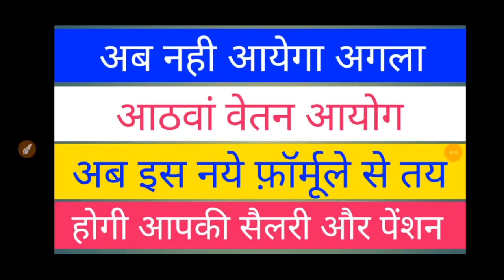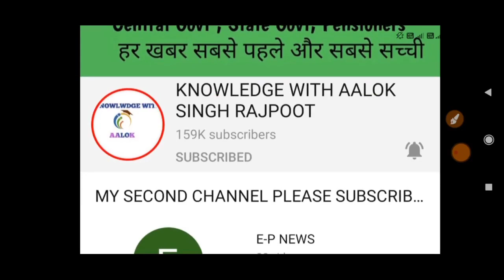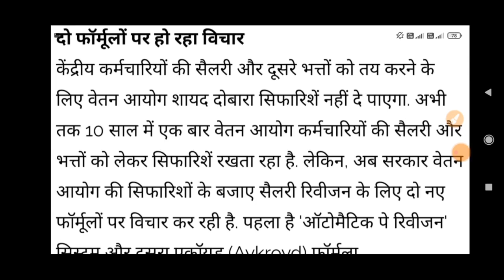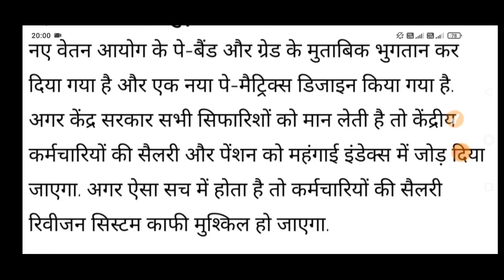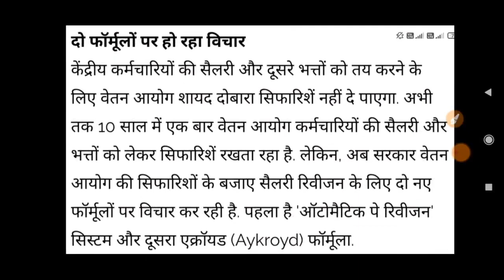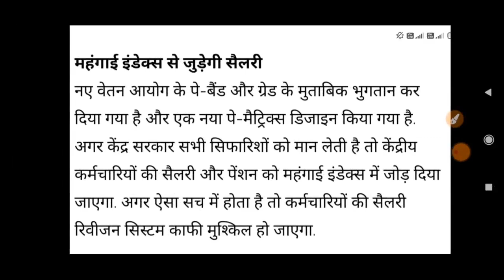आठवें वेतन आयोग पर बड़ी खबर,अब नही आयेगा अगला पे कमीशन,अब दो फॉर्मूलों से तय होगी आपकी सैलरी और पेंशन